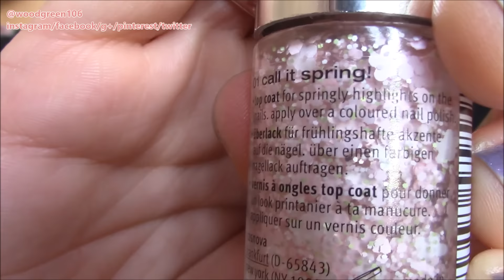Haul: BlushedNudes Palette + Swatches &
Benefit Rockateur
Kiehls Peeling

Amazon Prime

Geliebte Produkte ♥ :-)
Blushed Nudes Lippies: Ich hab 207 "pink fling" und 407 "lust affair"
Den Lack habe ich in "crimflush"
Die passende Palette konnte ich swatchen, aber noch nicht kaufen! Werd ich aber noch, ist die toll!
Tonerde Shampoo
Guhl Orchidee
Manhattan "sweet creams" 200
Manhattan Clearface "76 sand"
Astor "divine khaki"
Liebeskind "Maike" Tasche
Loreal Liner
Color Tattoo Blau
Nars “And God created the Woman” Palette enthält folgende Lidschatten: Bellisima, Kalahari, Night Clubbing, Alhambra, Galapagos, Coconut Grove
Loreal BB Puder
Tweezerman Set
Wet'n Wild Palette
Nars Dupe: Artdeco Sunshine Eyeshadow Nr: 15 –coconut- z.B
Essie Cashmere Le
rituals hammam
Birkenstock Gizeh Lack Blau und rote Sohle z.B
Anastasia Beverly Hills dip brow pomade blond z.B.
Roche Posay Anthelios XL LSF 50+ Gel-Creme, 50 ml z.B.
Lavera Mineral Rouge “Charming Rose” 01 z.B
Clinique Anti-Blemish Solutions BB Cream Nr. 01 Light 30 ml z.B.
Piz Buin Dry Touch Ultra Light Fluid Spf30 150ml
Laura Mercier Augenbrauenstift
Meine Barfuß Laufschuhe heißt „Vibram Five Fingers BIKILA EVO DAMEN LAUFSCHUHE“ z.B. (man Meine nachgemachten „Birkis“ gab’s bei Aldi, hier sind sie Original: rosé gold
Ich liebe diese Ohrringe

Hier gibt's z.B. "meine" Haargummis

Ringe: Accessorize, SIX und Spinning Jewelry (925 er Silber)
diesen mittleren habe ich in "M" alle anderen in "s", also im Video nicht ganz richtig :-)

Einige der Links in meiner Infobox sind Affiliate Links, das heißt, solltet ihr über diesen Link etwas kaufen, erhalte ich einen kleinen Cent Betrag. wenn ihr das nicht wollt, einfach über den normalen Seitenlink der Seite (AMAZON) einkaufen :-) Vielen Dank! :-)